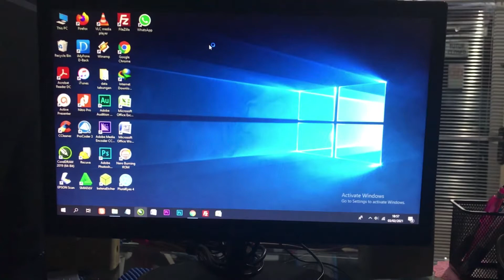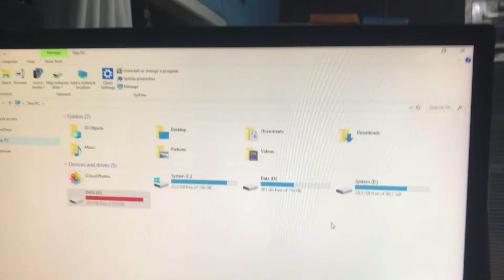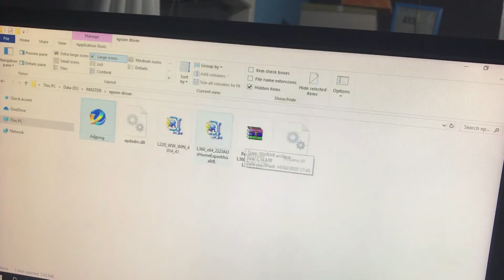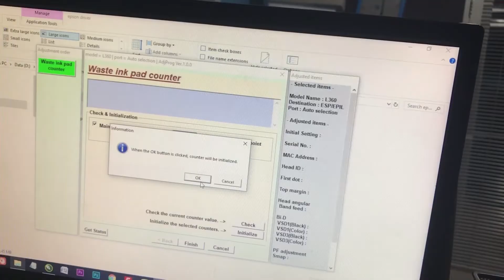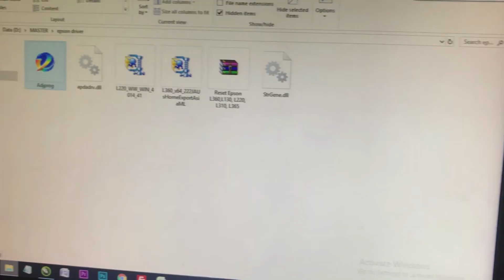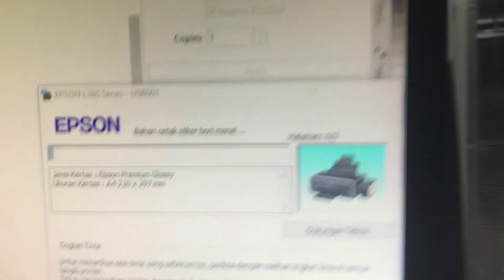Reset Printer Epson : Solusi Ampuh Mengatasi Masa Pakai Bantalan Tinta Yang Berakhir! works 100%!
Masalah “Service Required” karena bantalan tinta penuh? Gak perlu panik atau langsung ke service center. Di video ini gua tunjukin cara reset printer Epson yang 100% WORK!

Bisa dipakai untuk: Epson L3110, L120, L360, L220, dan lainnya.

TERIMA KASIH SUDAH SUDAH MENONTON.

Terima kasih sudah datang ke Channel ini.

 Produk yang biasa gua pakai antara lain :
 - Grease Rekomendasi

Cek semua link dibawah, siapa tau berguna ⤵️
• Beli Bantalan Tinta Printernya Disini :